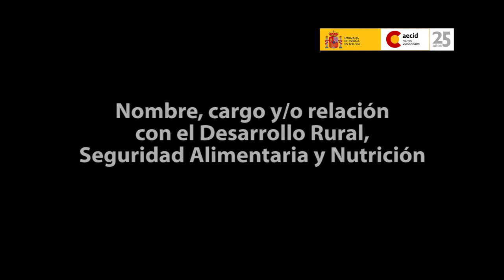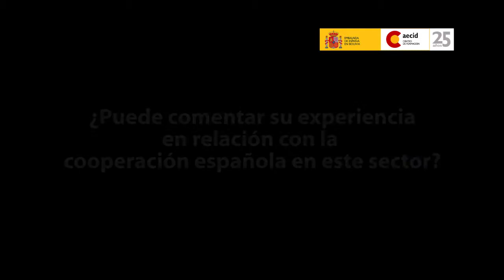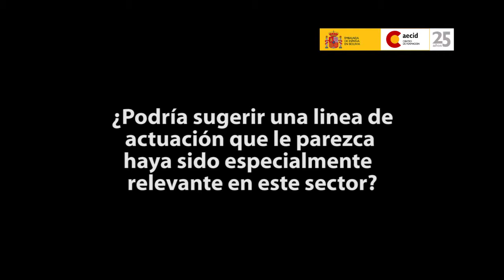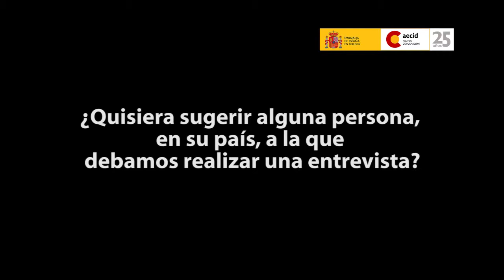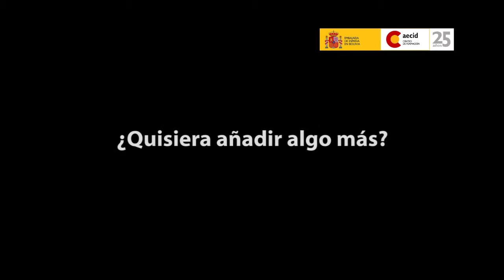Desarrollo Rural, Seguridad Alimentaria y Nutrición: Entrevistas VI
25 años AECID Desarrollo Rural, Seguridad Alimentaria y Nutrición.
Sexto Bloque de entrevistas a participantes:
Ana Regina Segura
Begoña Fernández
Juan Antonio Arroyo
María Rey de Arce
Mercedes Alonso Segoviano
17 - 19 de marzo de 2014